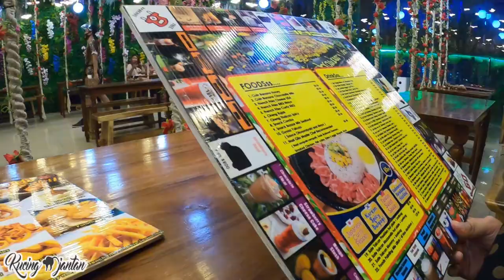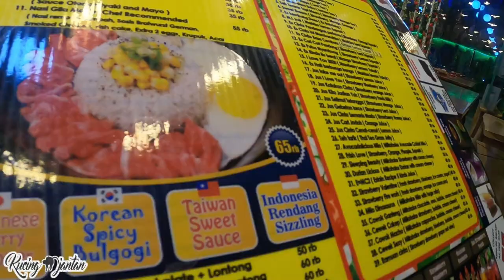CAFE STRAWBERRY - CAFE SQUID GAME YANG LAGI VIRAL!!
Lg jalan-jalan sore menjelang malam, kita ketemu kafe strawberry ini guys, desain kafe unik dan konsep kafenya yang memanjakan customer menjadi ciri khas kafe ini. Mau tau gimana desain dalamnya yuk tonton video ini ya guys.. semoga menjadi inspirasi kalian yang mau jadi pengusaha tempat makan ya ;D